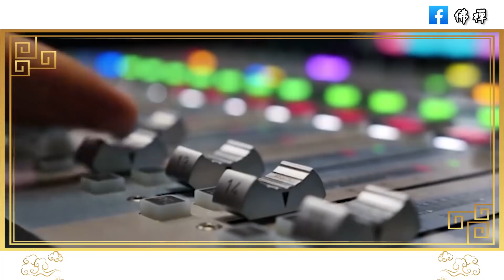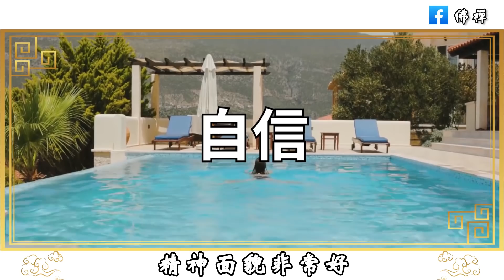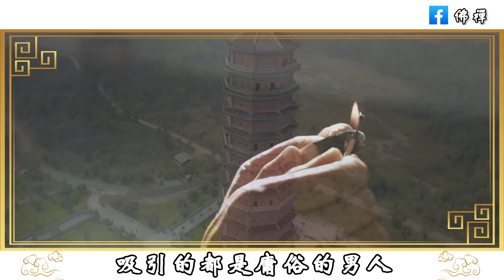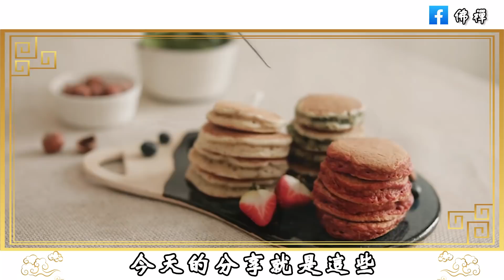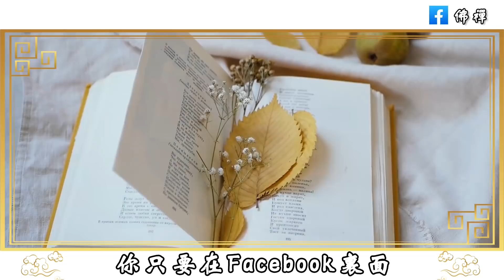佛禪：50歲以後，一個女人過得好不好，看這三個地方就知道了！一目了然，比算命先生還准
佛禪：家庭中真心付出的人，為什麼總是沒好下場？這個男人的回答警醒無數人